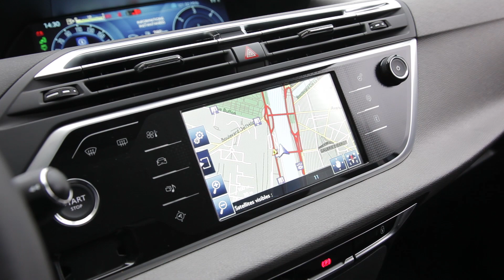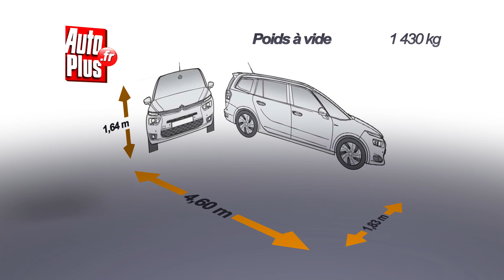Essai Citroën Grand C4 Picasso 2.0 Blue HDi 150 BVM6 Exclusive 2013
Citroën a d'abord lancé sa nouvelle génération de C4 Picasso en version courte juste avant l'été 2013. Et juste après l'été, c'était au tour du Grand C4 Picasso d'apparaître : c'est la version longue, d'office équipée de 7 places. Cette variante se reconnaît bien sûr à son empattement allongé, mais aussi à ses feux arrière différents, des petites différences autour des feux avant et même sur le profil avec l'encadrement des vitres ou les flancs sculptés. L'autre nouveauté vient du 2 litres BlueHDi qui passe les normes Euro6. Il est associé ici à la finition haut de gamme Exclusive.

L'intérieur est spectaculaire avec deux écrans dont celui du haut affiche une diagonale de 12 pouces ! Celui du bas est tactile et commande beaucoup de fonctions dont le GPS, la clim, l'autoradio ou encore les assistances à la conduite. Dommage qu'il manque de réactivité. La qualité de présentation est flatteuse et fait référence sur le segment. A l'arrière, les places de rang 2 bénéficient de toute la modularité qui sied à un monospace et l'habitabilité est généreuse. Les places du fond restent en revanche des strapontins. En configuration 5 places, le coffre généreux tourne autour des 600 dm3.

Le nouveau C4 Picasso, court ou long, est plus dynamique que son prédécesseur mais moins que ses deux principaux concurrents que sont les 5008 ou Scénic, court ou long également. En revanche, il reste toujours une référence en confort malgré quelques mouvements de caisse indésirables. Le Grand C4 Picasso est logiquement un peu moins alerte que la version courte. Le nouveau bloc BlueHDi et ses 150 chevaux sont très réussis : le moteur reprend facilement dès 1500 tours et relance sans problème même à haute vitesse. La commande de boîte est plutôt agréable et l'insonorisation remarquable.

Ce nouveau Grand C4 Picasso est globalement très réussi. Entre le confort, les qualités dynamiques et mécaniques, la qualité de présentation ou encore l'équipement généreux, la concurrence a du souci à se faire. Citroën enfonce le clou du côté des consommations : ce gros bébé n'émet officiellement que 110 g/km de CO2 : c'est le record de la catégorie à ce niveau de puissance et nos mesures confirment une nette avance de Citroën en la matière ! Toutes ces qualités ont un prix : plus de 34 000 €. C'est cher pour la catégorie, mais vous pouvez opter pour une finition un peu moins huppée...